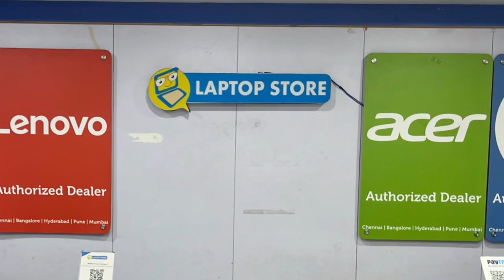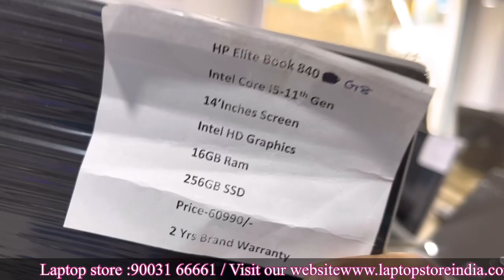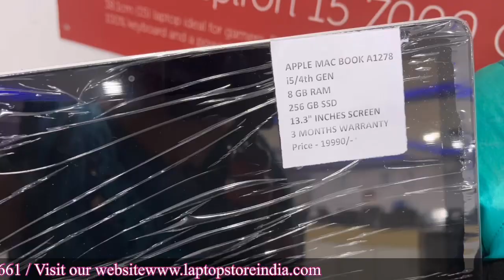Latest generation |refurbished laptops in our HSR lay out branch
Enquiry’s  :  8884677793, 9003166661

G6, Sigma Arcade, Ground Floor, Airport Road, Marathahalli, Near Sudharshan Silks, Bangalore
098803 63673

Laptop Store -Marathahalli 237/109, HAL Old Airport Road,  Marathahalli, Bengaluru, Karnataka 560037, 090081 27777

15, 1st Floor, Sapthagiri Complex, 3rd Blk, Aurobindo Marg, Jayanagar, Near Max/People Showroom, Bengaluru, Karnataka 560011, 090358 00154

80 Feet Main Road, 650, 5th Cross Road, near Sony Signal, 6th Block, Koramangala, Bengaluru, Karnataka 560095, 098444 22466

4,Brooke bond, Ground floor, Whitefield Main Rd, Opp to R and D , Whitefield, Bengaluru, Karnataka 560066, 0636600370

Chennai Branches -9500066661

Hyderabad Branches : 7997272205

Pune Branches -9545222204